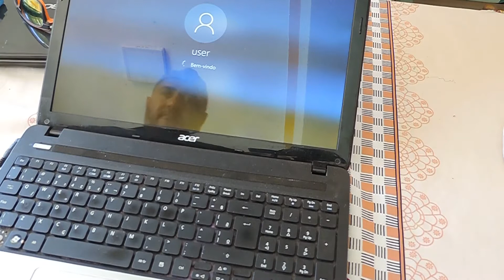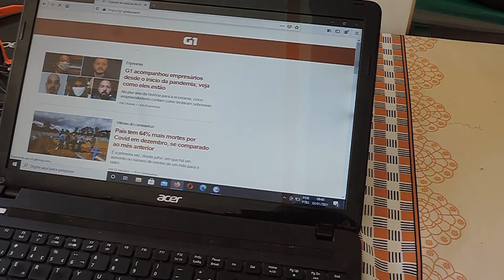Trocando antena wireless do notebook